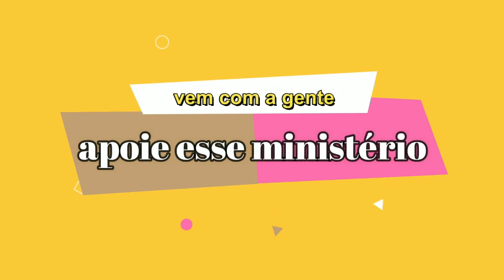Culto de SÁBADO (PR Fábio) -13/06/2020 - BRUNO BAZONI OFICIAL